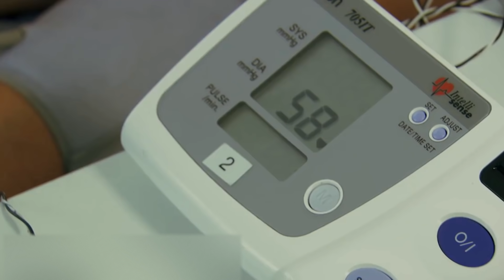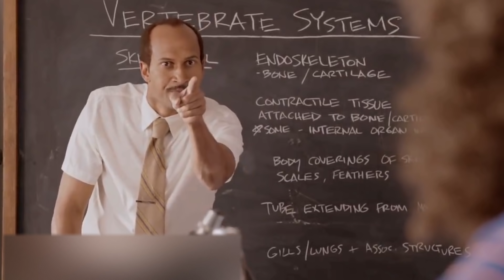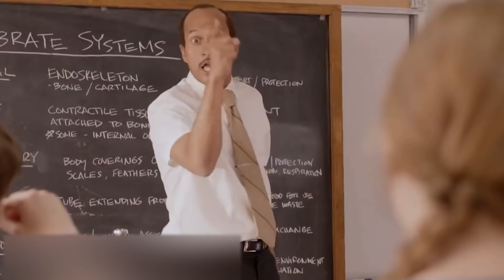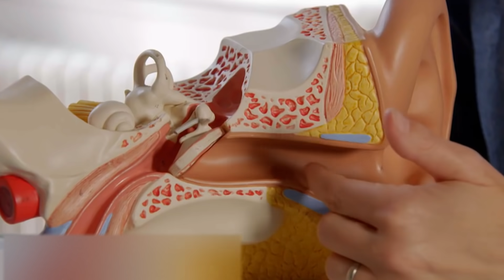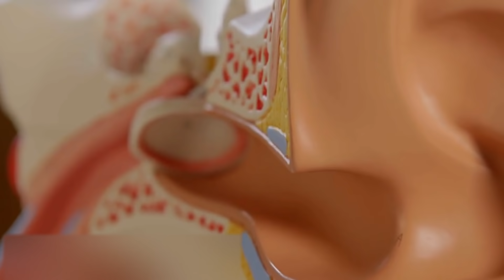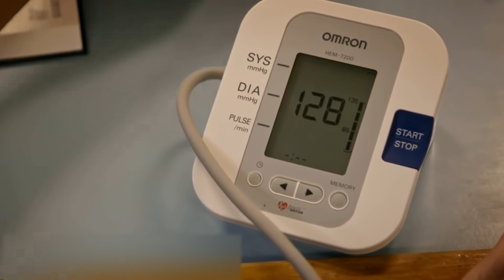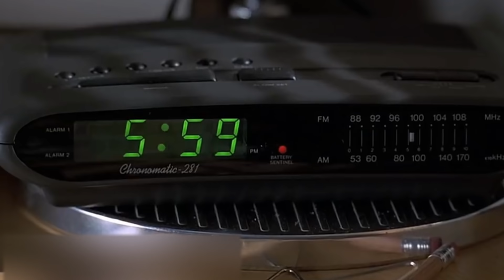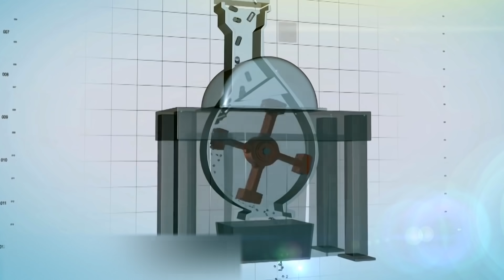¡10 COSAS QUE NUNCA DEBES HACER!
Tienes que admitir que hay algunas cosas que no deberías hacer, pero por alguna razón las ignoramos y vamos en contra de las reglas. Igual que cuando éramos niños: nuestras madres nos decían que no debíamos acariciar a los gatos callejeros, pero nosotros no podíamos ver un felino peludo y pasar de largo. Pero es aún peor cuando hacemos algo sin saber lo peligroso que es. Y este peligro puede esconderse incluso en las cosas más familiares para nosotros. ¿Quieres saber de qué estamos hablando? Mira el video hasta el final... y ¡no vuelvas a hacer estas cosas nunca más!